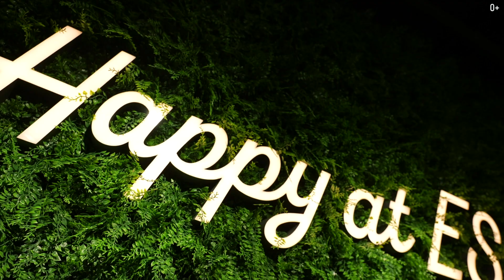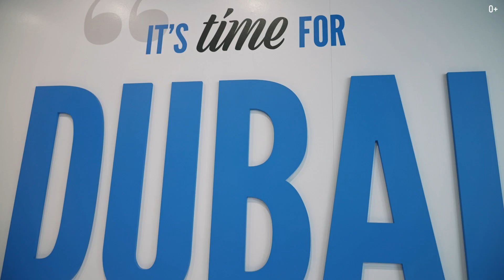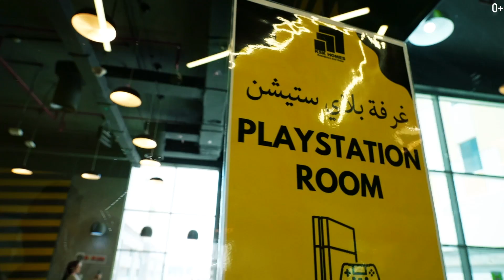Где лучше всего учить английский язык в Дубае? Языковая школа ES DUBAI. Изучение английского в Дубае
Приветствую! С вами Егор Еремеев и компания Smapse Education. Сегодня мы вместе отправимся изучать английский язык в Дубай. Этот город известен не только среди туристов, но также среди тех, кто стремится получить качественное образование за рубежом.
В этом выпуске вы узнаете все о частной языковой школе ES DUBAI. Прогуляемся вместе по зданиям школы и узнаем как живут и учатся здесь студенты!
Как проходит учебный процесс? Чем занимаются ученики в свободное время? Какие развлечения есть в Дубае? Ответы на эти вопросы в моем новом видео:

00:20 ES DUBAI
01:41 Отзыв ученицы
02:30 Обзор школы. Студенческий городок
04:18 Общение студентов. Развлечения
05:08 Как проходит обучение
05:36 Особенности школы